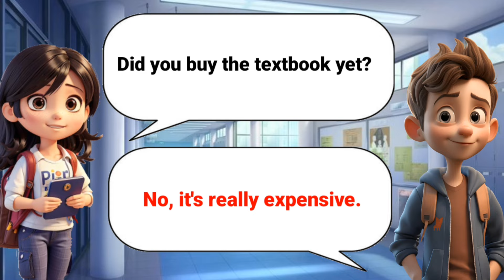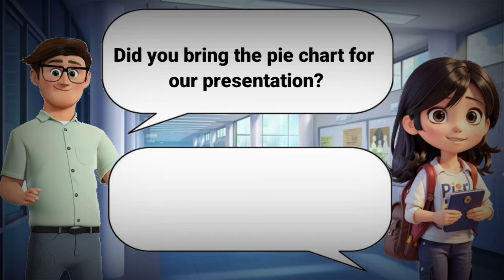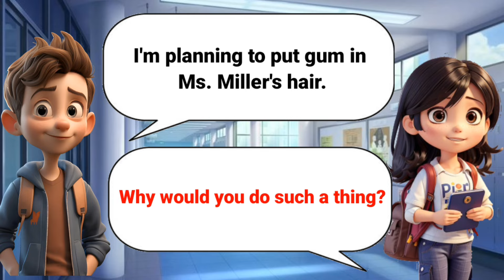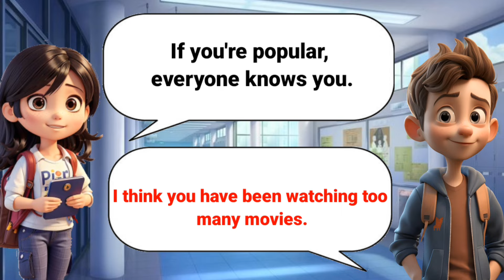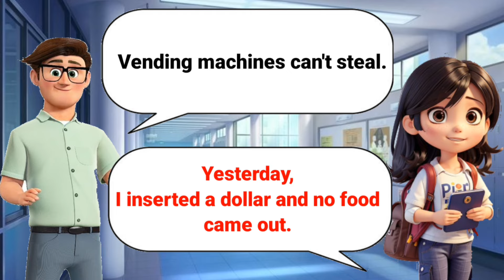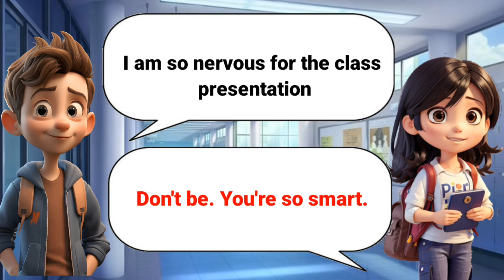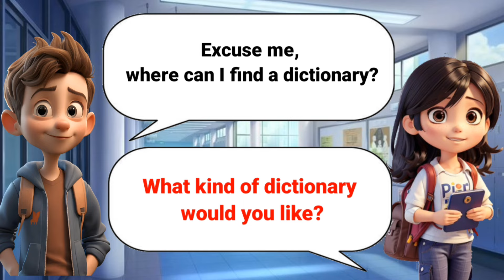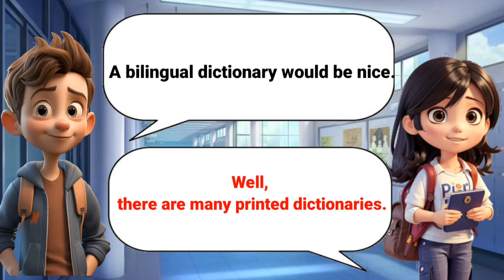School Life Conversation | Improve English Speaking Skills ✅Practice 5✅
School Life Conversation | Improve English Speaking Skills ✅Practice 5✅english

Hello

What are the Benefits of Speaking English Fluently?

The world is speaking English and is tied together with this one language of communication. Amidst this global community filled with various cultures and languages, we connect through the English language as one of the widely spoken languages because of its numerous benefits!

Even if we have a strong base in the English language, what we look for is fluency and accuracy while communicating with other people. We wouldn’t like to use fillers or gap sounds while speaking to someone or in a meeting. Now, let us know the importance of speaking English fluently.

Top 10 Advantages of Fluent English Speaking Skills in India

Increases your Income Scope
Overall Improvement of knowledge and             understanding
Confidence Building and communication skills
Ability to Connect with the World
The Language of Business
Enjoy Travel Experiences
Better Work Opportunities
Better Academic Scopes